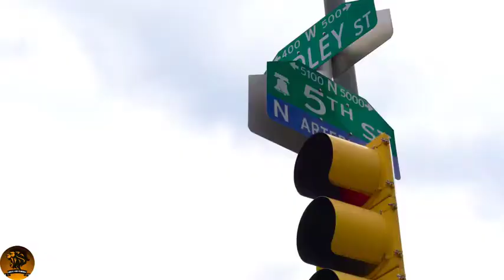Gino Jennings-(Apostle Responds To The Protesting Hebrew Israelites)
First Church Of Our Lord Jesus
Headquarters
5105 N 5th St